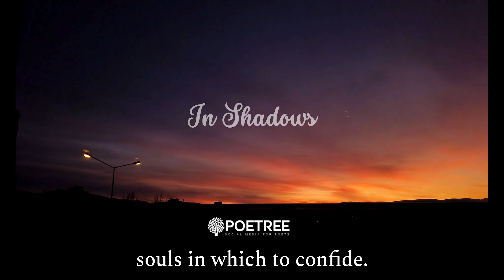In Shadows by Vince Knight (Dark Poetry)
In this hauntingly beautiful piece, Vince Knight delves into the shadows of human desire and deception. "In Shadows" unravels the dark tale of gold diggers, exploring themes of greed, betrayal, and the masks we wear. Let the powerful words and evocative imagery of this poem draw you into a world where the lines between love and lust, truth and lies, are blurred.